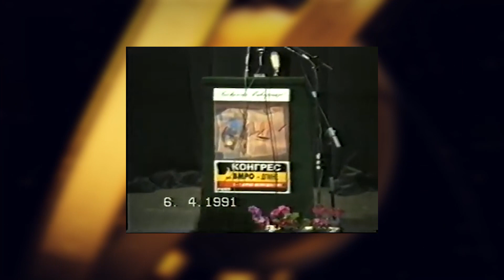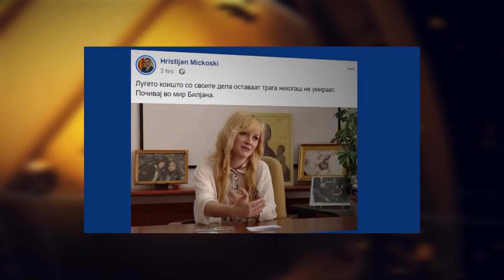Беше 06 април 2024